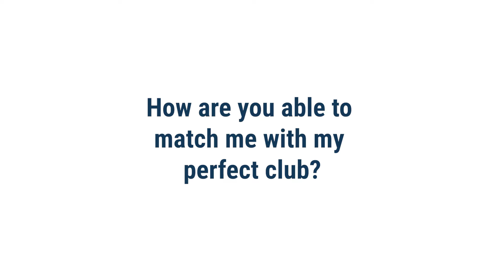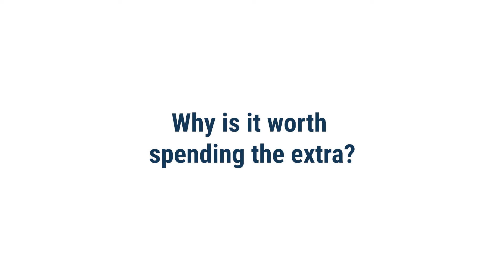What makes Club Champion special?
UK General Manager Jason talks us through what makes Club Champion different, better and why it's a perfect fit for any golfer looking to lower their scores.
To book your fit, visit clubchampiongolf.co.uk